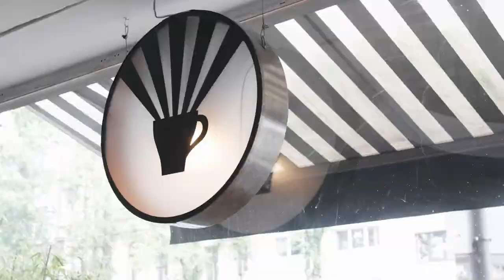Neugierig, hemdsärmelig und stets gut drauf: Unterwegs im Zug mit Messe-Profi Philipp Westermeyer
00:54 Im Kinderabteil eines ICEs: Philipp Westermeyer über Bahnreisen und weshalb sie für ihn die bessere Wahl sind

01:54 Wie er die Anreise zu seiner eigenen Messe für seine Gäste plant – eine logistische Herausforderung

02:42 Im Bordrestaurant: Was macht Philipp Westermeyer, wenn auf einer Geschäftsreise und auf seiner eigenen Messe OMR einmal etwas Ungeplantes passiert?

04:12 Wie macht man mit Katerstimmung auf einer Messe trotzdem Business?

4:45 Ankunft in Köln: Keynotespeech von Philipp Westermeyer bei einer französischen Werbefirma und wie er sich auf seine Vorträge vorbereitet

06:11 Frühstück am nächsten Morgen (erster Messetag): Wie Philipp Westermeyer zum eigenen Rockstar in der Marketingbranche wurde

08:38 Aufbruch zur Messe selbst (Dmexco)

Wir waren neugierig und wollten es genauer wissen: Wie reist ein Messe-Profi selbst zur Messe an? Was tut er, wenn die Reise anders verläuft als geplant? Wie gestaltet er seine Zeit während eines Businesstrips? Wir waren neugierig und haben deshalb Philipp Westermeyer, Gründer einer der weltweit größten Messen für digitales Marketing [1]OMR (Online Marketing Rockstars), auf seinem Business Trip auf die Dmexco-Messe nach Köln begleitet.